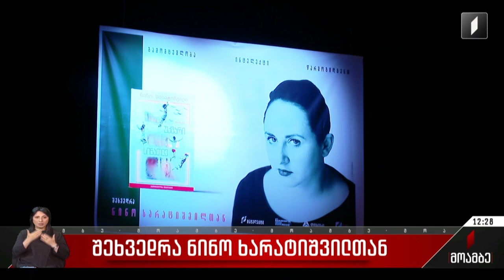შეხვედრა ნინო ხარატიშვილთან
მწერალმა ნინო ხარატიშვილმა ქართველ მკითხველს მისი ბოლო რომანი პირადად წარუდგინა. შეხვედრა მარჯანიშვილის თეატრში გამომცემლობა „ინტელექტის“ ინიციატივით გაიმართა. მსახიობებმა წაიკითხეს ფრაგმენტები ნაწარმოებიდან. ასევე, დისკუსია გაიმართა ნინო ხარატიშვილსა და რომანის მთარგმნელ მაია ფანჯიკიძეს შორის. ღონისძიებას საზოგადოების სხვადასხვა სფეროს წარმომადგენლები ესწრებოდნენ.